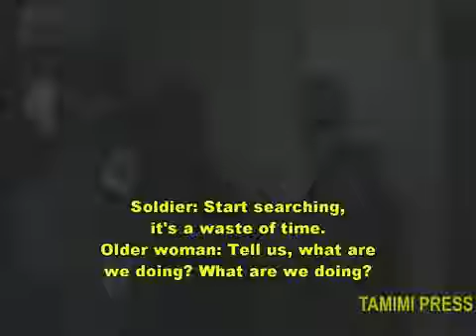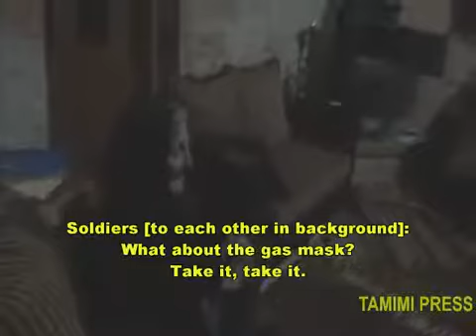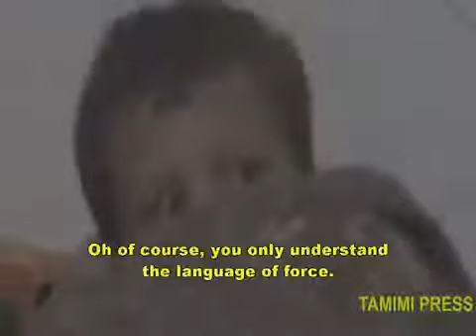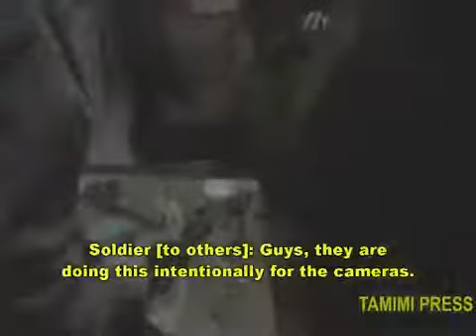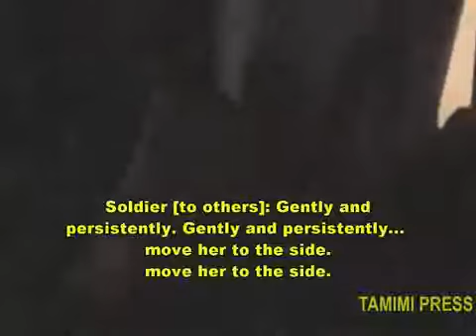Rare peek at nightly raids of West Bank village (Nabi Saleh) with English subs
This is footage of Israeli soldiers raiding a home in the West Bank village of Nabi Saleh on the night of March 20th, 2012. This video captures a raid on the home of imprisoned Palestinian nonviolent leader Bassem Tamimi. His wife, children, and likely his mother, can be seen in the video reacting in horror to the ransacking of their home, albeit it rather common across the West Bank and in Nabi Saleh itself.

This is an abridged version of the original.